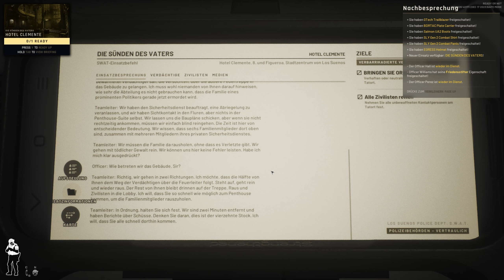Ready or Not (Let's Play German/Deutsch 2024) 🔫 41 - Dunkle Geheimnisse im Tunnel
Begleite mich durch alle spannenden Folgen von Ready or Not, dem intensiven taktischen Ego-Shooter. Erlebe jede Mission und jedes Feuergefecht in unserem SWAT-Team-Abenteuer.

Über Ready or Not:
Publisher: VOID Interactive
Entwickler: VOID Interactive
Genre: Ego-Shooter, Taktik-Shooter
Plattformen: Microsoft Windows PC

Social Media Links:
Folge mir für mehr Gaming-Action: